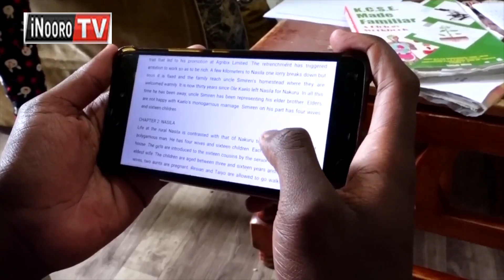Kĩboko gĩcokio kana gĩtigacokio cukuru?